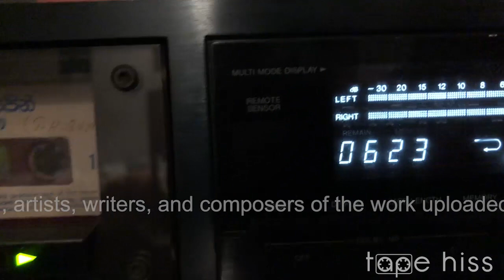Saman de Silva - "Irene Josephine" Sinhala Cassette | "අයරින් ජොසපින්" සිංහල කැසට් පටය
00:00 (A-1) Irene Josephine (Viyole) | අයරින් ජොසපින්
04:41 (A-2) Le Kiri Karala (Mathakai Amme) | ලේ කිරි කරලා (මතකයි අම්මේ)
08:07 (A-3) Naa Naa (Mama Enne Naa) | නෑ නෑ (මම එන්නෙ නෑ)
11:34 (A-4) Nondi Simaiya | නොන්ඩි සිමයියා
16:10 (A-5) Weeriyen Soyaa (Piyaa) | වීරියෙන් සොයා (පියා)
19:39 (A-6) Raagaya Gana Sithala | රාගය ගැන සිතලා

22:52 (B-1) Muhude Yamu | මුහුදේ යමු
26:46 (B-2) Goviya | ගොවියා
30:20 (B-3) Waduwa | වඩුවා
33:46 (B-4) Oba Mulaa Wemin | ඔබ මුලා වෙමින්
36:28 (B-5) Mithuraa | මිතුරා
39:58 (B-6) Punsanda Paya | පුන්සඳ පායා

Year - Unknown | Label - Sunethra

© All rights of the original owners, producers, artists, writers, and composers of the work uploaded, reserved by copyright law.

© මෙහි උඩුගත කරන ලද සංගීත සංග්‍රහයෙ මුල් හිමිකරුවන්, නිෂ්පාදකයින්, කලාකරුවන් සහ ගී පද රචකයන්ගේ සියළුම හිමිකම්, ප්‍රකාෂන නීතියෙන් ආරක්ෂා කරන ලදි. වීඩියෝව උඩුගත කර ඇත්තේ විනෝදාස්වාදය සහ පැරණි ගීත සංග්‍රහ සංරක්ෂණය කිරීමේ අරමුණින් යුතුව වේ.